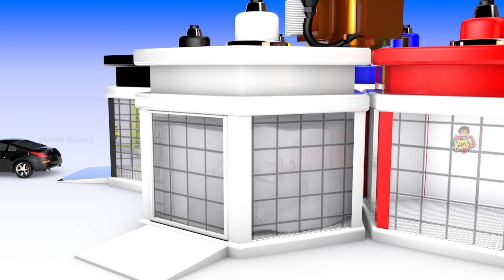City Airport Sports Car Transport Truck | Water Colors Changing Car Colors Track | Kids Videos 2023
Watch City Airport Sports Car Transport Truck | Water Colors Changing Car Colors Track | Kids Videos 2023.